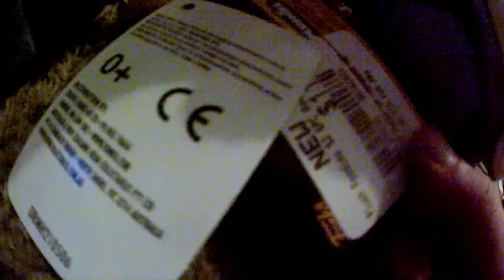plush collection (part 3) i think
im counting how many plushys i have